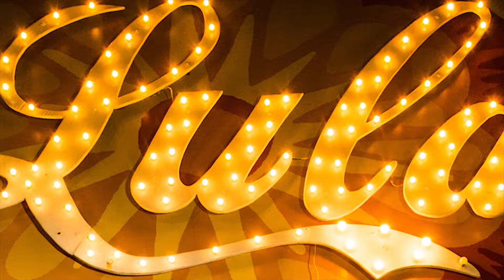Hilario Duran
Lula Music & Arts Centre Presents: Hilario Durán SOLO PIANO.  Chucho Valdés has declared Hilario Durán to be one of the greatest Cuban pianists of the 20th century, calling the Grammy-nominated and JUNO-award winner “an unparalleled pianist and a composer and arranger of the first order.”
January 21 at Lula Lounge